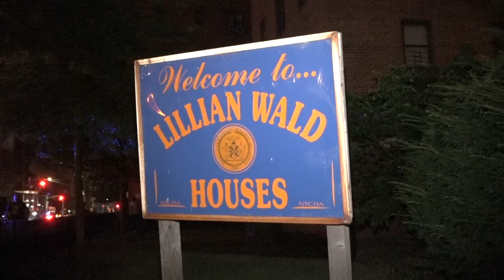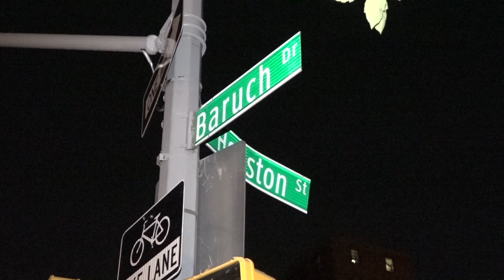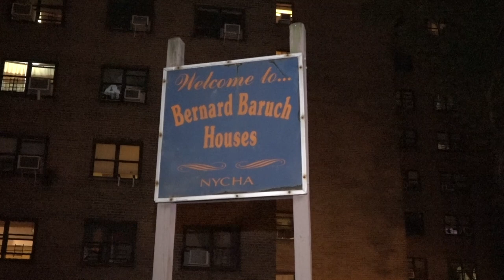Lower Eastside Public Housing Balckout_07_26_18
LOWER EASTSIDE, Manhattan --  At 10:15 PM, Friday, July 26, 2018, several buildings operated by the New York City Housing Authority (NYCHA) on the Lower Eastside of Manhattan lost power, plunging hundreds of residents of the Lillian Ward Houses at 10 Avenue D, and the Barnard M. Baruch Houses at 95 Baruch Drive, into darkness, this on a hot and humid evening with temperatures in the upper 80s.

A public school on East Houston Street, adjacent to the Lillian Ward Houses, also loss all power, as did street and traffic lights on East Houston Street, between Avenue D and Baruch Drive.

ConEdison arrived on scene nearly two hours later.  ConEd officials at the scene were unable to provide a cause for the blackout, nor were they able to indicate when power would be restored.

Residents of the affected buildings were without elevator service, water, and air conditioning, with most stranded in their apartments—many of whom are elderly.

NYPD was on scene at the darkened buildings.